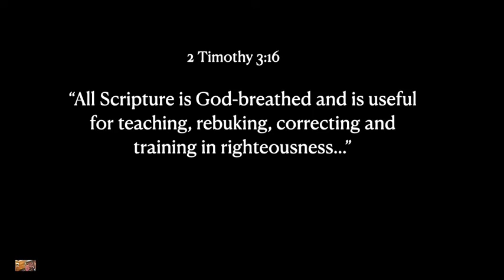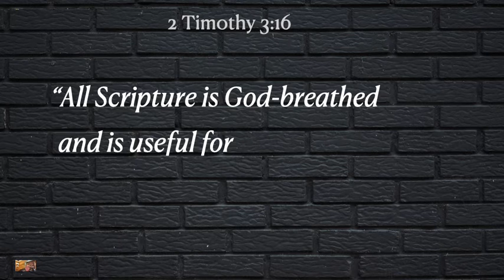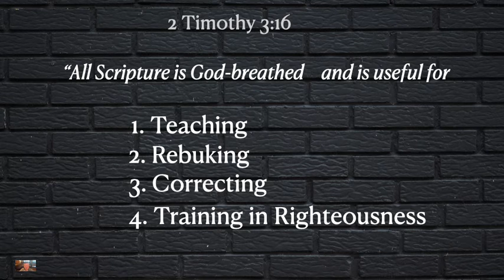2 Tim 3b